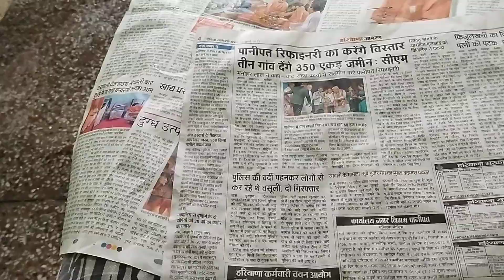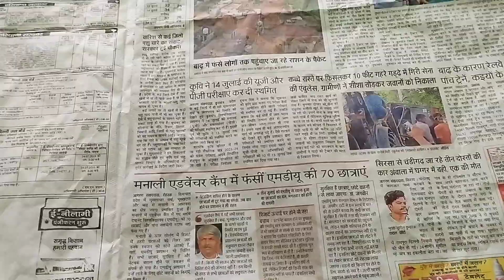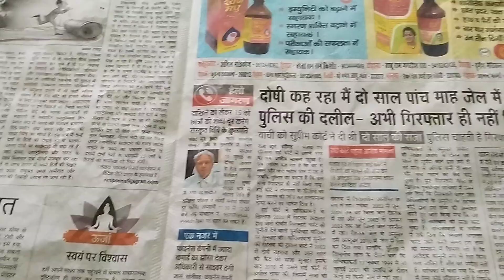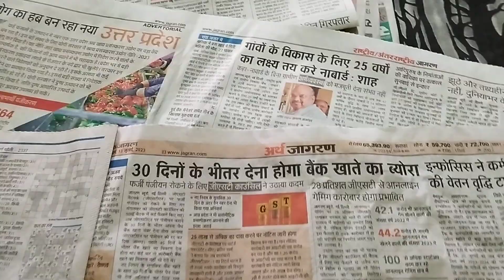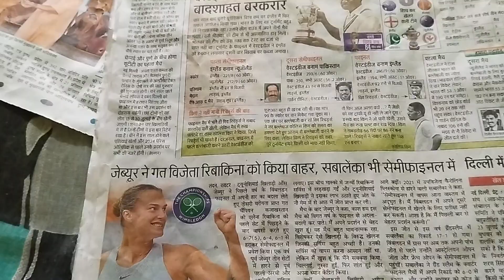दैनिक जागरण न्यूज़# कल से टमाटर होंगे सस्ते/ अखबार की सुर्खियां/ 13 जुलाई 2023 की खबर/subscribe#like